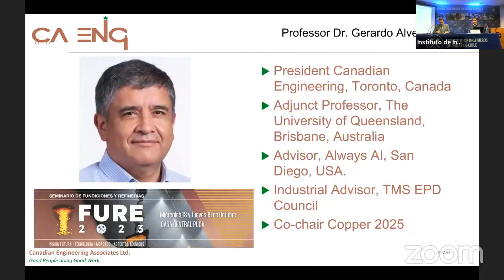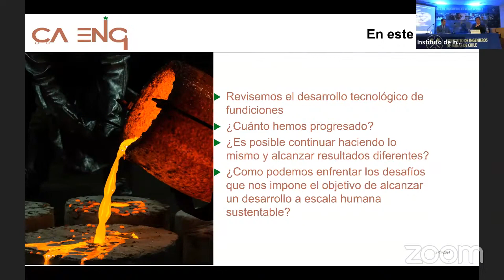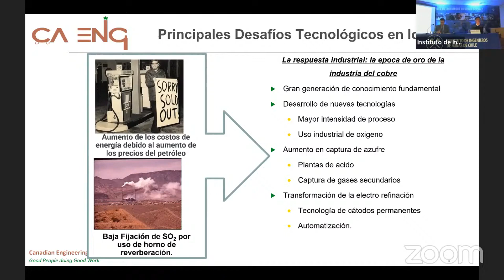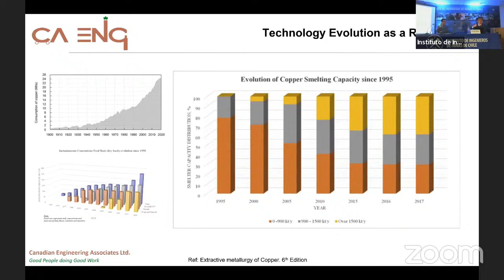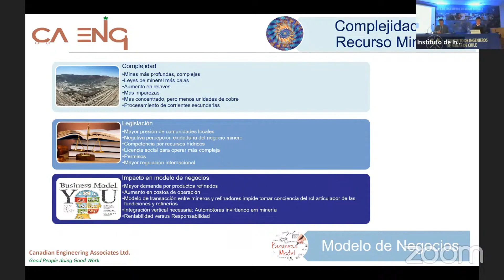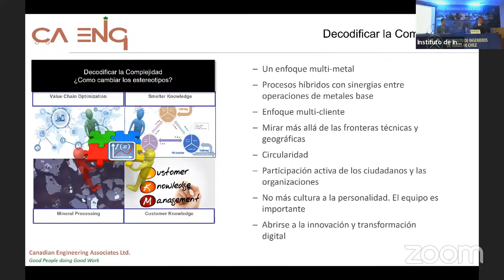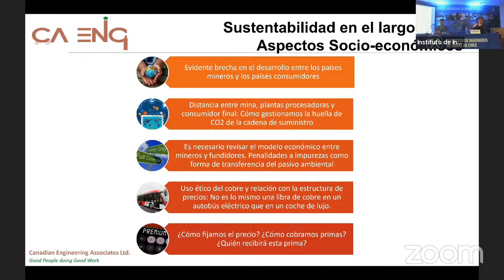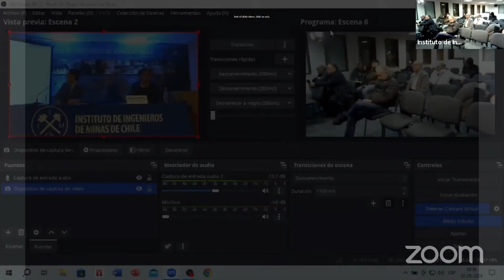Evento - Jueves Minero 2 de mayo del 2024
Estimados socios, socias y amigos del Instituto,

Los invitamos a participar de un nuevo Jueves Minero, de este año 2024, cual será un cargo de Gerardo Alvear Flores , Doctor en Ingeniería con mención en Ciencia Materiales e ingeniería de procesos de la universidad de Nagoya de Japón.

Tema:
El Rol de Fundiciones y Refinerías de Metales Base como Elementos de un Nuevo Ecosistema para Alcanzar un Desarrollo Sustentable.

Gerardo Alvear Flores, Presidente Canadian Engineering, Toronto, Canadá; Profesor adjunto, Universidad de Queensland, Brisbane, Australia; Asesor, Siempre Al, San Diego, EE.UU.; Asesor Industrial, Consejo TMS EPD; Copresidente Cobre 2025, EE.UU.